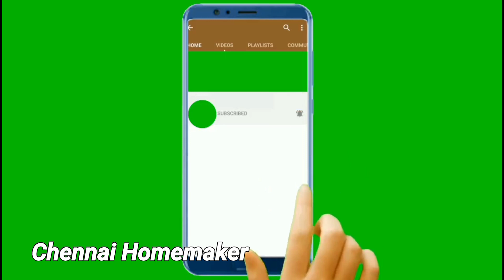Sale Video of Plants/Plants for sale indoor plants/செடிகள் விற்பனைக்கு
This video describes of sale video of plants like syngonium varieties,varigated devil's Backbone,Varigated lucky jade,Rheo,Agloenema etc